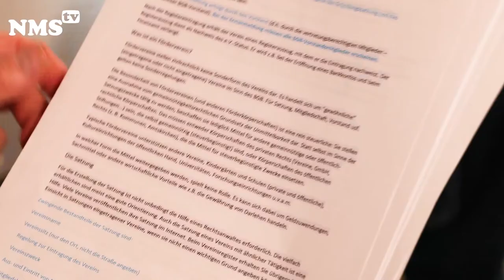Bulgarisch - Председателство на организацията - Der Vereinsvorstand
„Добър ден. Казвам се Удо Геригк, служител съм на Kast e.V. и съм отговорен за проекта PORT, „Участие на място“ тук в Мюнстер. Днес искам да ви разкажа за условията и подробностите покрай основаването на учреждение. Председателството е най-важния задължителен орган наред със членското събрание, което значи, че всяка организация трябва да определи свое председателство. Председателството ръководи и представя учреждението навън. Това значи, че то е мениджмънта на организацията и отговаря за нейното представяне. Избирането на председателство трябва да е указано в устава, което значи, че преди да бъде избрано председателство, трябва да е описано в устава, колко човека ще включва председателството. Противно на всеобщото схващане е, че председателството не е нужно да се състои от няколко човека и няма задължителни постове, които да трябва да бъдат заети, което означава че едно председателство може да се състои както от един, така и от 5 човека. Тук има две препоръки: едно по-голямо представителство e лошо дотолкова, че когато някой трябва да го напусне по професионални причини, тогава той трябва да избере негов заместник и ако няма достатъчно членове, то тогава трябва по принцип да се избира ново председателство и да се организира членско събрание или да се промени устава. Но пък председателството от повече хора има предимството, че те могат да се контролират един други и да се заместват при злополуки, болести, почивки. Така най-добрият брой по принцип е от трима до пет души, които да образуват председателството.“.